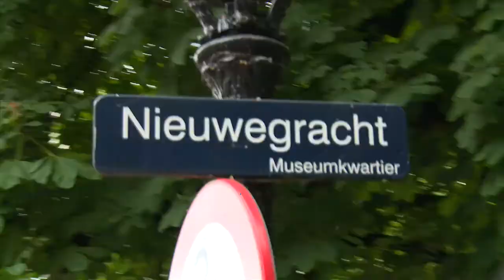Vrede van Utrecht: Compilatie van parades van het wijkenweekend